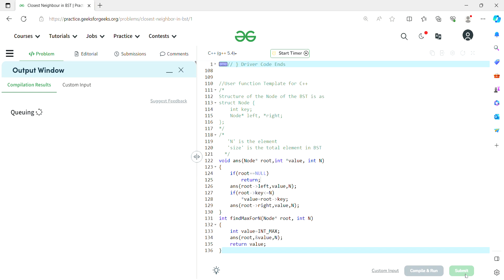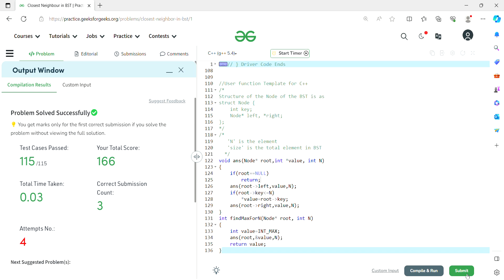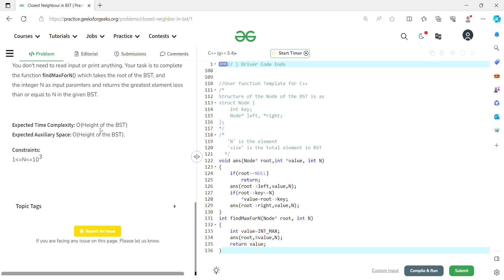Closest Neighbour in BST Practice